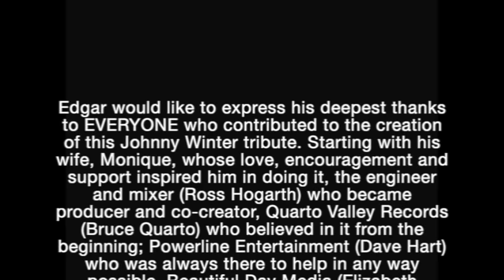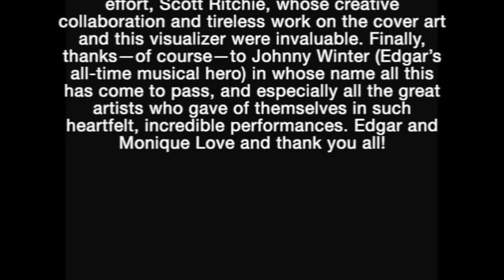Johnny B. Goode - Visualizer (from Brother Johnny)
THE FIRST SONG AND FIRST LISTEN “JOHNNY B. GOODE”
FEATURING EDGAR WINTER, JOE WALSH, AND DAVID GRISSOM IS RELEASED OFF OF EDGAR WINTER'S UPCOMING TRIBUTE ALBUM, BROTHER JOHNNY.